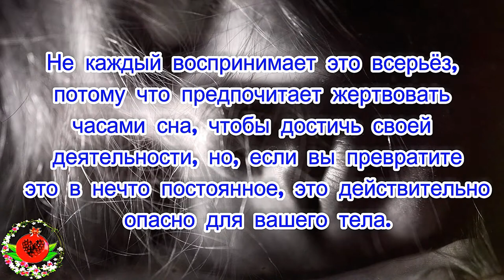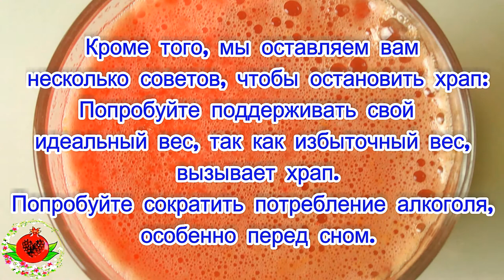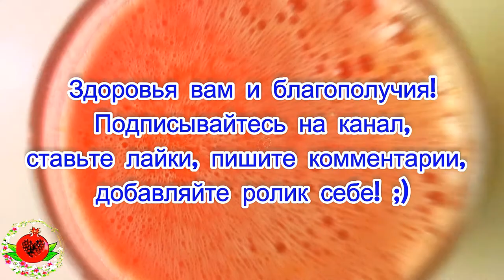Напиток, который помогает бороться с храпом в ночное время!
Отдых — одно из самых необходимых действий, в котором нуждается человеческое тело, это легко понять, когда мы просыпаемся от хорошего спокойного сна, мы видим, как тело и ум работают намного лучше, это именно то, что мы искали.
Не многие воспринимают это всерьез, потому что предпочитают жертвовать часами сна, чтобы достичь своей деятельности, но, если вы превратите это в нечто постоянное, это действительно опасно для вашего тела.
Человек должен спать по крайней мере 8 часов. Но многие пары сталкиваются с очень распространенной проблемой – храпом. Сегодня мы делимся с вами рецептом естественного средства и некоторыми советами, чтобы храп исчез из вашей жизни  раз и навсегда, давайте посмотрим.